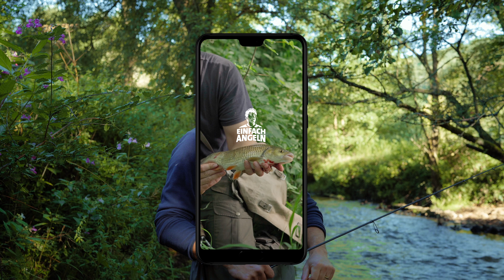Lange nicht gesehen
Diesmal nehme ich euch mit zu einem wunderschönen Angelmorgen an einem Bach. Da meine Lieblingsforellenrute leider gebrochen ist, habe ich mir eine Neue zugelegt, die hier zum ersten mal zum Einsatz kommt und auch direkt einige Fische fängt! Unter anderem auch eine große Überraschung! Aber seht selbst.
Natürlich auch gerne liken und kommentieren. So profitieren auch wir von dem Content den wir für euch produzieren. Danke :)